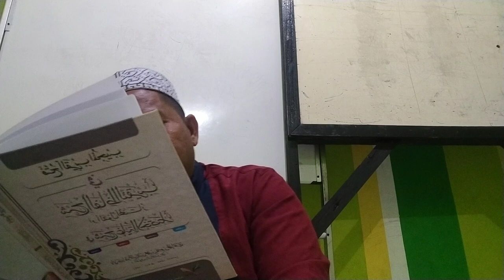Sunnah wudhu membasuh 2 telapak tangan | Fathul Qarib